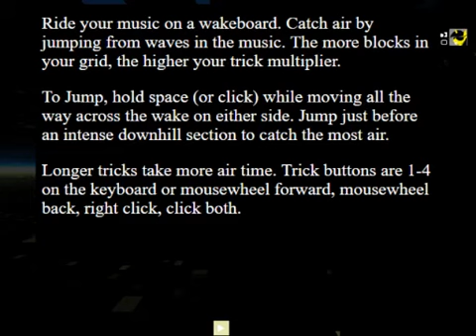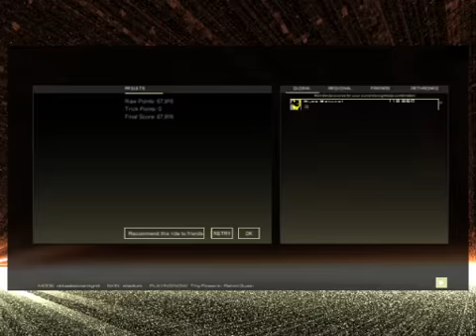Rahim Quazi - Tiny Flowers [Audiosurf 2]